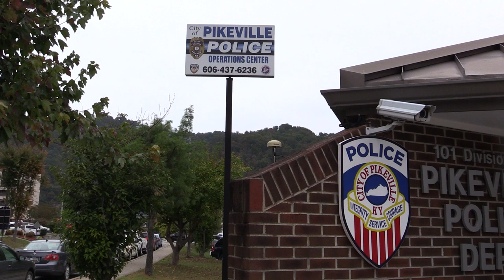Stolen Excavator Found After a Tip on Social Media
An excavator was stolen from the Pikeville Industrial Park on November 21, 2023, and Pikeville City Police reached out through social media for tips.